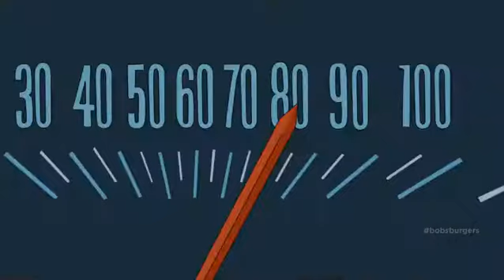Bob's Burgers: Louise is great